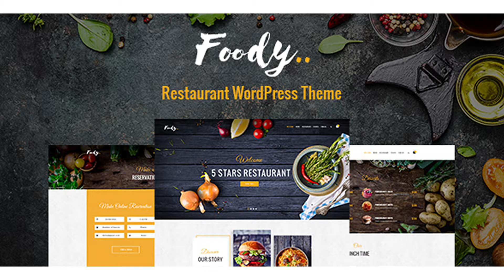Foody - Luxury Restaurant WordPress Theme | Themeforest Website Templates and Themes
Latest Version 1.2.0 Release Dec 05, 2017 Click HERE to view the Changelog Foody is a Luxury Restaurant WordPress Theme which suitable for the restaurants, pubs, bars, wineries and other companies offering foods and drinks. The theme has the modern and timeless design with many options to customize final look of the website. If you like Foody, please don’t forget to rate it 5-stars! Theme Features WordPress LIVE Theme Customizer (Updates In Realtime): The Customizer with easy navigation and dozens of theme elements, select hundreds of amazing fonts, apply many pattern backgrounds and setup different theme setting and effects. Visual Composer Page Builder included: Visual Composer plugin with frontend and backend editor included ($39 value). With this drag & drop layout builder you can structure the content on your pages without ever having to touch a line of code. Clever Mega Menu for Visual Composer included: Clever Mega Menu is an easy to use Mega Menu Plugin For Visual Composer. This WordPress plugin is a user-friendly, highly customizable, responsive Mega Menu. Slider Revolution supported: The award winning Revolution Slider is supported. This beautiful responsive slider allows you to create stunning effects for your site. Sticky header: for quick navigation (optional) Mega Menus & Off-Canvas Menus ready: Start creating unique drop down menu structures with links, texts, images, widgets, shortcodes and unlimited menus colors WooCommerce Ready: Transform your WordPress website intro a thorough-bred ecommerce store for free. Off-Canvas Shopping Cart: Allow your clients to see the products they?ve selected in a glance, with the possibility to add or remove products without being forced to navigate back and forth across the site. Tailored Quick View: Shoppers love to get a good visual sense of the product before purchasing. Provide a beautiful user experience while driving all eyeballs to the products you?re offering. Layered Navigation: This theme comes with a powerful Layered Navigation sidebar. It is sleek, lightweight and because it?s off-canvas it stays out of the way until needed. The implemented AJAX technology allows filtering and sorting products without page reloading. And with the included Isotope Library, any layout rearrangement like when switching from grid to list or opening the filters pane is gracefully animated. It just seems magical. Previous & Next functionality for the product view page: Now you can navigate to next and previous products without going back to listing page. Product Thumbnail Slider built-in: Allow you slide all images of the product Alternative Images built-in: show alternative product images on mouse hover Product Zoom built-in: Allow your customers to take a closer look at the product Product Label: ?New? and ?Sale? on product page, in categories and on other product listings. Previous & Next functionality for the product view page: Now you can navigate to next and previous products without going back to listing page. RTL Language Supported Language Translation: The theme includes the required .po & .mo files ready for translation. Easily translate using the Codestyling Location plugin, plug support for WPML & qTranslate for multi-language support. Additional Custom Widgets: Besides standard WordPress widgets, we provide several custom widgets for more cool features. One Click Demo Content Importer: Fully automated One Click Demo Content Importer will recreate our demo website on your server in a minute. Child-theme ready: Ships with a ready-to use child theme Responsive & Retina Ready: built with responsive styling in mind rather than making it an after thought. Finally, you can rest assured knowing you site will look crisp & amazing no matter the display your user is on. With custom fonts, icon font, and the latest CSS for other stylistic elements, this theme is optimized for high resolution displays. SEO Friendly for hight speed: The Theme is perfect to get brilliant result on Search Engine Ranking. Built in performance options will ensure that your website loads fast and run smoothly. It comes with clean and optimised code. It?s compatible with most of SEO plugins (especially with SEO Yoast Plugin) Instant Grid/List change: No more page reloading or waiting AJAX request. Just click the grid or list button and your products will change instantly with a beautiful animation. Unlimited Skins: Select from the built-in skins or create your own, completely bespoke skin. Choose the font type, colors and size. Customize the background with colors, gradients, images, patterns, gallery and video too. FontAwesome Icons: This theme includes FontAwesome Icons. You can use theme from shortcodes. You can also choose different size: large,